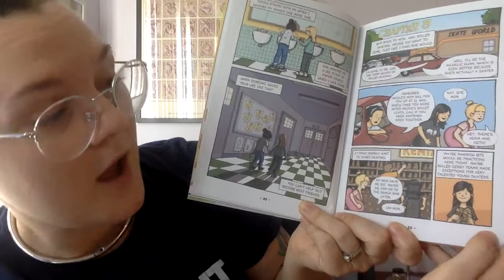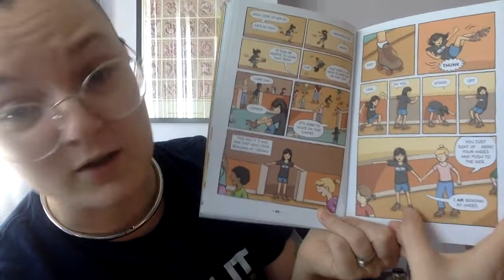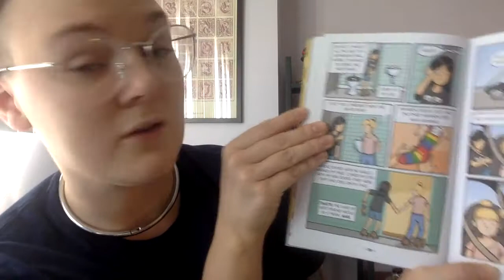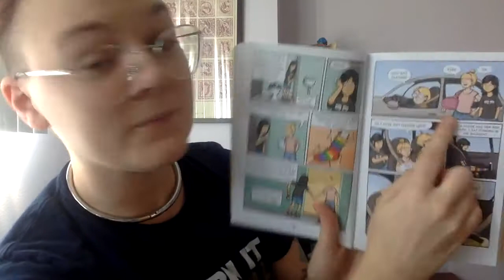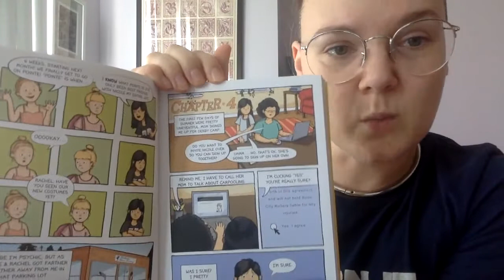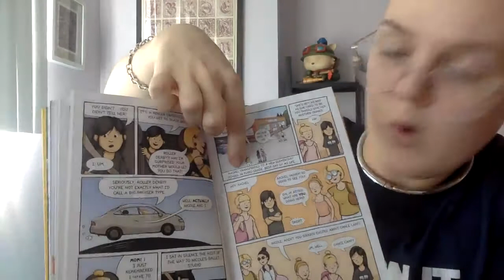Roller Girl Chapter 3